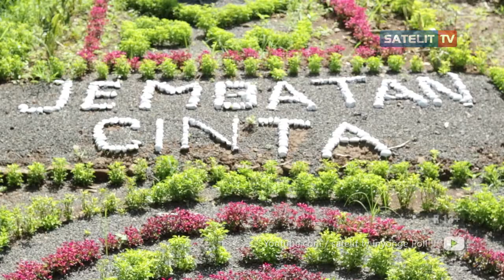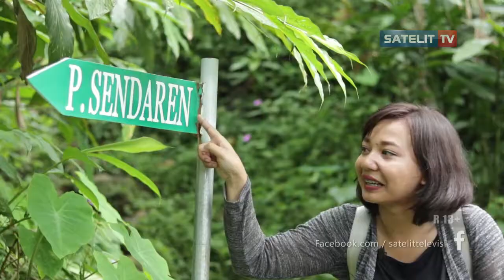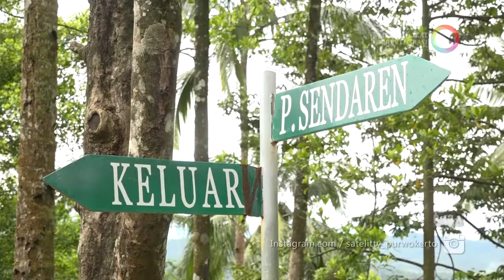Geliat Pembangunan Purbalingga - Bidang Pariwisata 2